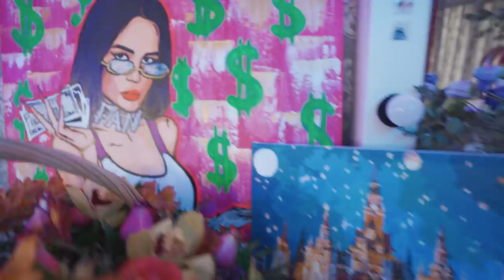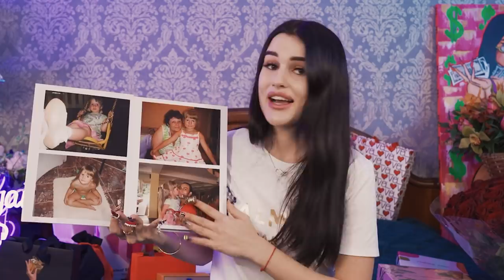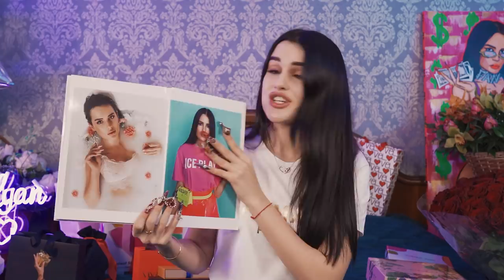МОИ ПОДАРКИ НА ДЕНЬ РОЖДЕНИЯ😍 18 лет! Я РАСПЛАКАЛАСЬ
Я БЫЛА В ШОКЕ ОТ ТАКИХ ПОДАРКОВ😍